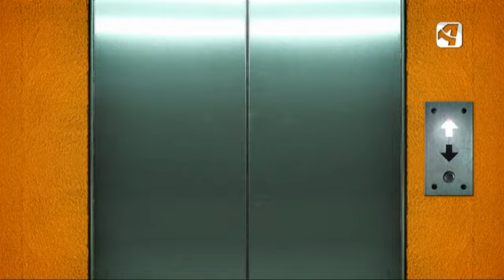OTV T6 P12 ASCENSOR 1 EL STAND DEL ESCRITOR 1